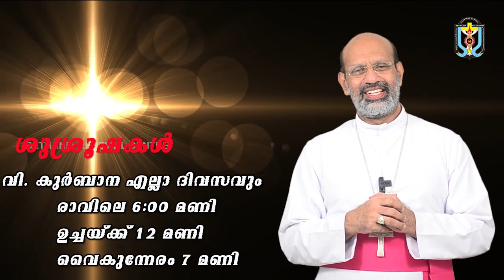ബഥാനിയ - അഖണ്ഡജപമാല സമർപ്പണം, 2021 - മാർ റെമീജിയോസ് ഇഞ്ചനാനിയിൽ പിതാവിന്റെ സന്ദേശം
2021 ബഥാനിയ റിന്യൂവൽ സെന്റർ പുല്ലൂരാംപാറ, അഖണ്ഡജപമാല സമർപ്പണവും ദിവ്യകാരുണ്യ ആരാധനയും

 2021ഓഗസ്റ്റ് 30 മുതൽ 2021 ഡിസംബർ 08 വരെ

അഖണ്ഡജപമാല സമർപ്പണണവും ദിവ്യകാരുണ്യ ആരാധനയും-  2021ഓഗസ്റ്റ് 30 മുതൽ 2021  ഡിസംബർ 08 വരെ (24 മണിക്കൂറും) എല്ലാ ദിവസവും രാവിലെ 6 മണിക്കും, ഉച്ചക്ക് 12 മണിക്കും, വൈകുന്നേരം 7 മണിക്കും വിശുദ്ധ കുർബാന ഉണ്ടായിരിക്കുന്നതാണ്. ഉച്ചകഴിഞ്ഞു 3 മണിക്ക് കുഴിശിന്റെ വഴിയും, കരുണ കൊന്തയും പകൽ സമയത് കുമ്പസാരത്തിനുള്ള സൗകര്യവും ഉണ്ടായിരിക്കുന്നതാണ്. കോവിഡ്  നിയന്ത്രണങ്ങൾ പാലിച്ചു ശുശ്രുഷകളിൽ പങ്കുചേരാവുന്നതാണ്.

നിയോഗം : ലോക സമാധാനത്തിനും
പകർച്ചവ്യാധിയിൽ നിന്നും സംരക്ഷണത്തിനും